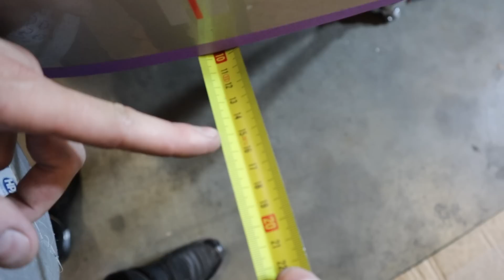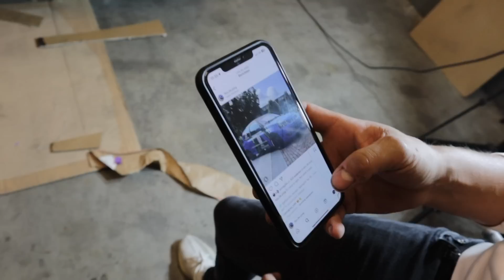Mijn K24 TURBO Honda Civic krijgt **CUSTOM DIFFUSER! **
In deze vlog gaan wij een mega dikke Achterbumper diffuser maken en pakken wij de Race Honda civic optisch nog meer aan. Zo plaatsen wij een nieuwe gril en ook monteren wij CANARDS op de voorbumper!

► 👀  BEKIJK OOK ONZE ANDERE PROJECTEN!: 👀

🔥Als je het leuk vindt, kan je ons kanaal steunen d.m.v Donatie🔥